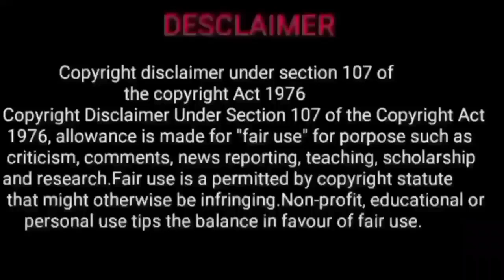november month rasi palan 2022 | pooram natchathiram tamil | november month rasi palan 2022 simmam